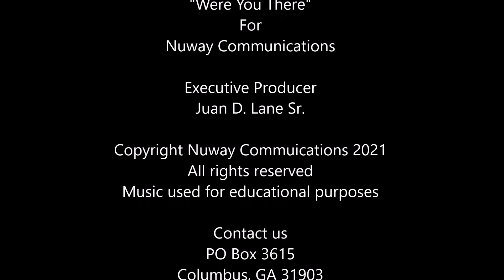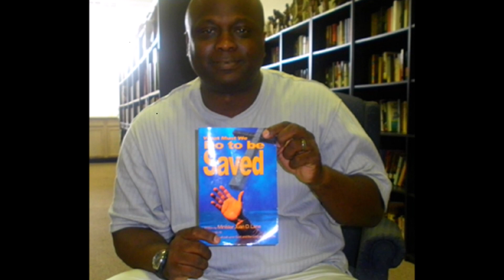M.S. Football Harris County vs Veterans Columbus, GA 2021